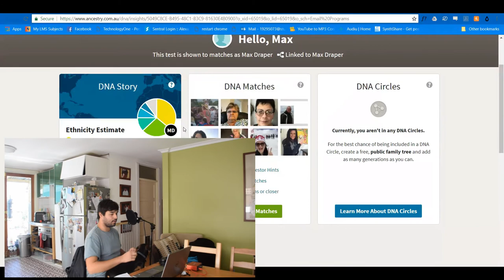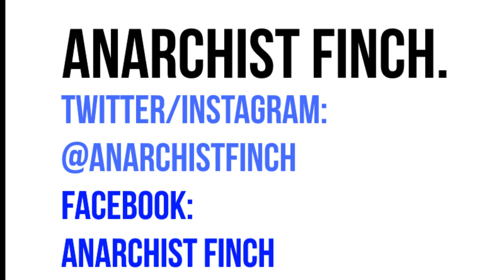who am i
turns out I am asian lol